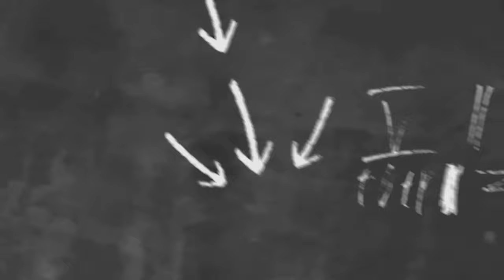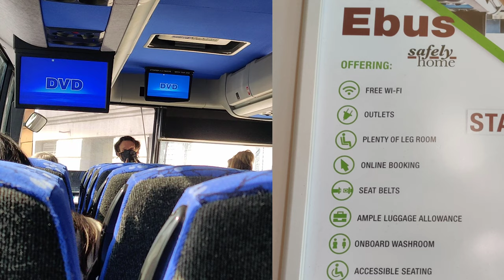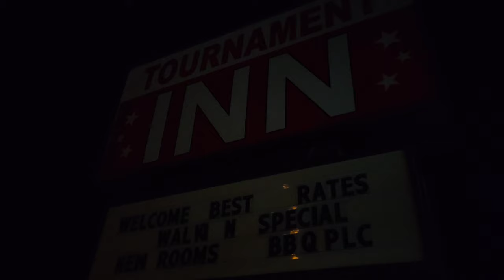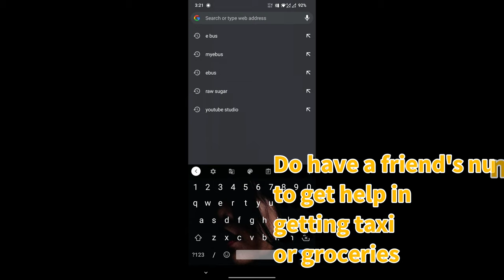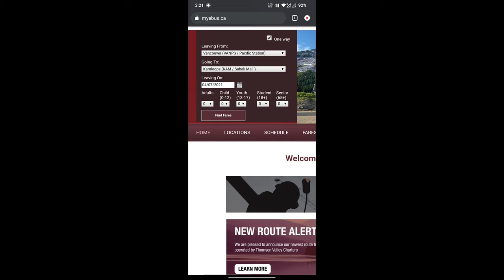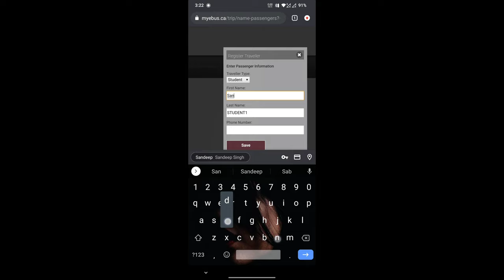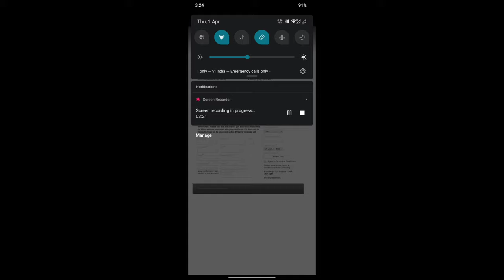Vancouver to Kamloops | Ebus | all details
In this video you will get the whole details from booking the bus, travelling through it, charges, extra baggage.
Instagram - I'm on Instagram as @singh.in.canada. Install the app to follow my photos and videos.